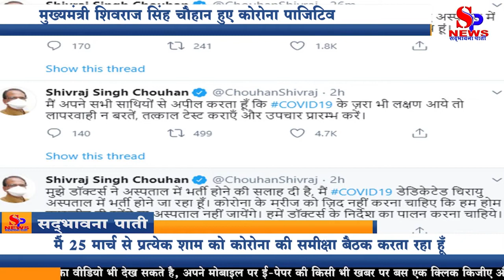CM शिवराज सिंह चौहान Corona पॉजिटिव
मध्यप्रदेश के मुख्यमंत्री शिवराज सिंह चौहान ने ये ट्विट किया है -मैं कोरोना पॉजिटिव हो गया हूं, मेरी सभी साथियों से अपील है कि जो भी मेरे संपर्क में आए हैं वह अपना कोरोना टेस्ट करवा लें । मेरे निकट संपर्क वाले कोरेंनटाइन में चले जाएं । मैं कोरोना गाइड लाइन का पूरा पालन कर रहा हूं । डॉक्टर की सलाह के अनुसार स्वयं को कोरेनटाइन करूंगा और इलाज कराऊंगा …अब सवाल यह उठता है की इतने जिम्मेदार व्यक्ति जिनकी सुरक्षा में दर्जनों गार्ड रहते है, covid-19 को समझते है उसके बाद भी कोरोना होना आश्चर्य की बात है | इधर इंदौर के सांसद शंकर लालवानी के भाई,भाभी,और परिवार के कुछ लोगो की भी रिपोर्ट कोरोना पॉजिटिव आई है | उन्होंने भी ट्विट कर जानकारी दी है लालवानी होम कोरेण्टाइन हो रहे है, सारे प्रोग्राम को निरस्त कर दिया गया है|
मेरी प्रदेश की जनता से अपील है कि सावधानी रखें, जरा सी असावधानी कोरोना को निमंत्रण देती है । मैंने कोरोना से सावधान रहने के हर संभव प्रयास किए लेकिन समस्याओं को लेकर के लोग मिलते ही थे । मेरी उन सब को सलाह है कि जो मुझसे मिले वह अपना टेस्ट करवा ले । कोरोना से घबराने की जरूरत नहीं है । कोरोना का समय पर इलाज होता है तो कोरोना बिल्कुल ठीक हो जाता है । मैं 25 मार्च से प्रत्येक शाम को कोरोना की समीक्षा बैठक करता रहा हूँ ।  मैं यथासंभव अब वीडियो कांफ्रेंसिंग से कोरोना की समीक्षा करने का प्रयास करूंगा और मेरी अनुपस्थिति में यह बैठक गृह मंत्री नरोत्तम मिश्रा, नगरीय विकास एवं प्रशासन मंत्री भूपेंद्र सिंह , स्वास्थ्य शिक्षा मंत्री विश्वास सारंग और स्वास्थ्य मंत्री डॉ प्रभु राम चौधरी करेंगे । मैं स्वयं भी कोरेण्टाइन रहते हुए इलाज के दौरान प्रदेश में कोरोना नियंत्रण के हर संभव प्रयास करता रहूंगा ।